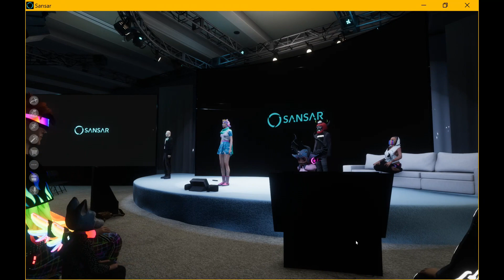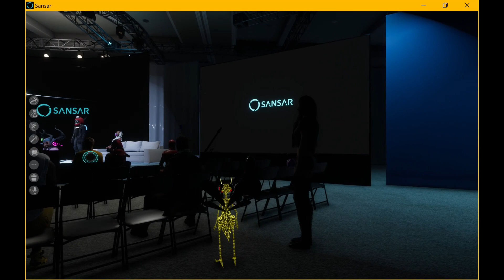Sansar Product Meeting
Updates on the latest features and bug fixes for Sansar social platform at Sansar.com. Creative people making a difference in the VR and social world.